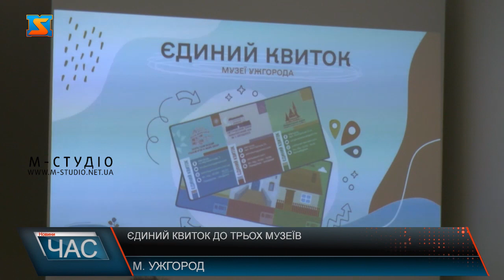Єдиний квиток до трьох музеїв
Три музеї - один квиток! Нову і наразі єдину на Закарпатті туристичну послугу презентували в Ужгороді. Система «Єдиний квиток» діє з 17 червня і надає доступ для відвідування 3 найпопулярніших локацій міста. Мова про Ужгородський замок, Музей архітектури та побуту та Художній музей імені Йосипа Бокшая. Проєкт сприятиме розвитку туризму, роблячи доступнішими об’єкти для гостей міста та місцевих жителів. А ще «Єдиний квиток» – для відвідувачів це також і зручність, оперативність та економія коштів. Адже у важкі часи під час війни виживати важко усім, у тому числі й музеям. «Єдиний квиток» дозволить не тільки індивідуально досліджувати Ужгород, а й покращить роботу туроператорам та організаторам турів через спрощений доступ до музеїв, а гідам зручніше буде організовувати екскурсії містом. Проєкт покликаний залучити чим більше туристів до музеїв Ужгорода, популяризувати місто та підтримати збереження і розвиток культури. Придбати квиток можна з 17 червня, у тому числі й у сувенірних магазинах. У планах – реалізовувати і у готелях. Незабаром запустять електронну версію квитка, аби  його можна було придбати онлайн, а перед відвідуванням музею просто обміняти на паперовий відповідник.